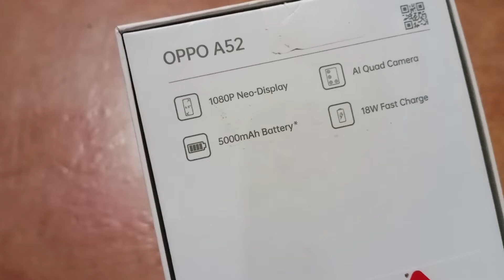OPPO A52 di tahun 2022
Oppo A52 ram 6/128, layar 1080p, baterai 5000 mAh, 18W fast charger, Al Quaf Camera